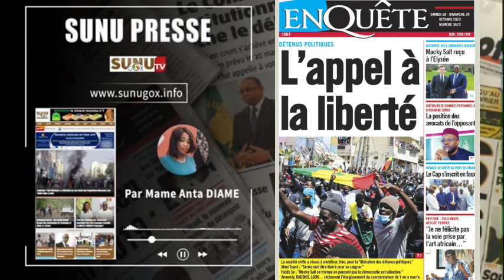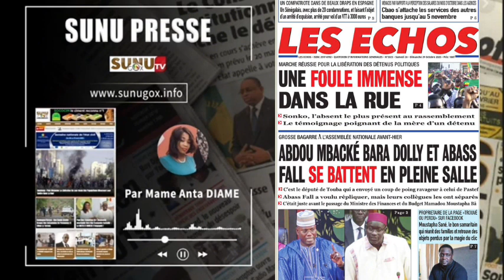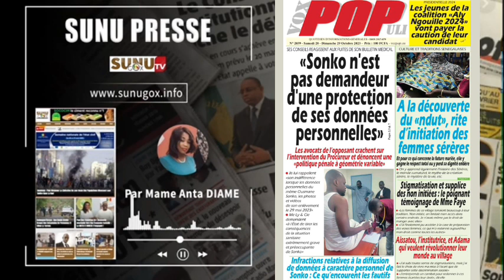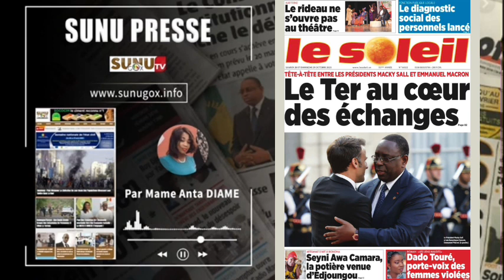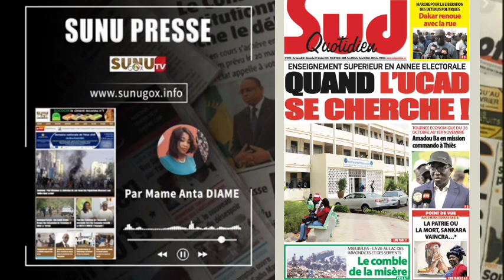SUNU PRESSE_du samedi_28_octobre_2023